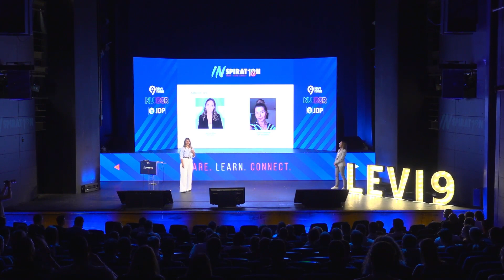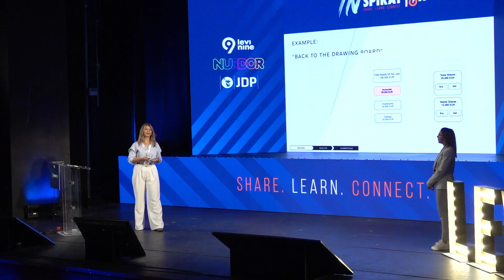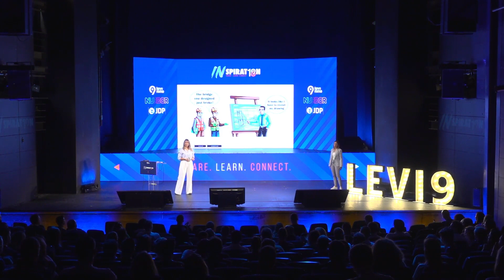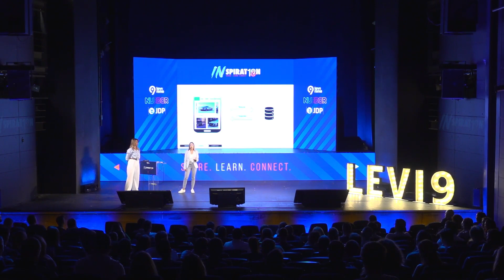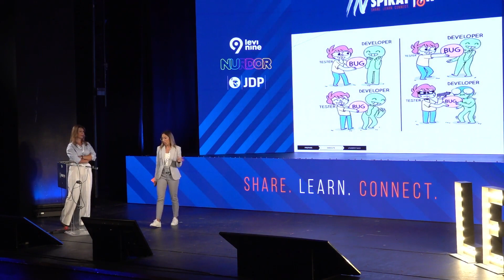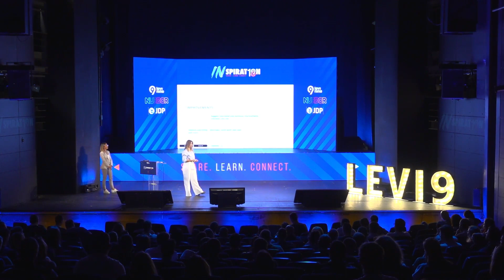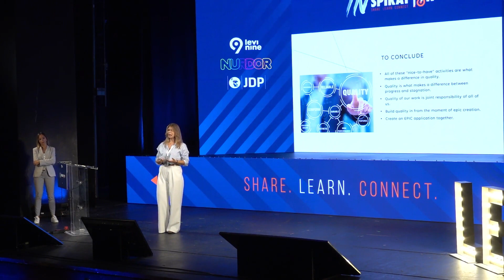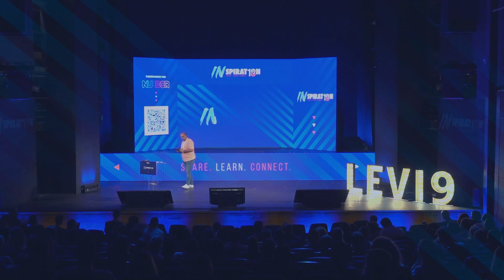9Inspiration: Quality Quest – Elevating Software Excellence from Epics Creation to Epic Application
Marina Zvicer & Jovana Milanović

As technology enthusiasts and avid users of various applications, we all seek that elusive feeling of delight when we encounter software that works seamlessly, boasting impeccable design and logical flows. But how often does that experience truly materialize?

Join us in this captivating IT conference talk as we shine a spotlight on the crucial elements that demand meticulous assessment throughout the software development process. Through real-life examples, we will unravel the essential activities that enhance software and development process quality across all stages of the Software Development Life Cycle (SDLC).

Our ultimate objective is to equip you with fresh insights that will not only accelerate your career growth but also broaden your horizons, enabling you to delegate tasks more efficiently and foster effective collaboration at every stage of development. Let us redirect our focus towards “building the right thing” and ensure that our customers encounter fewer bugs, transforming software development into a true Quality Quest.